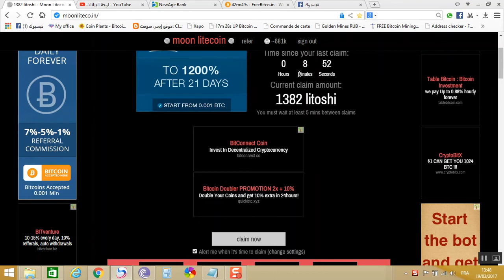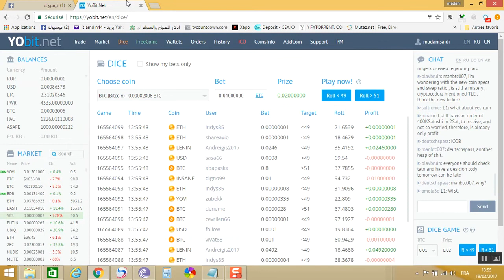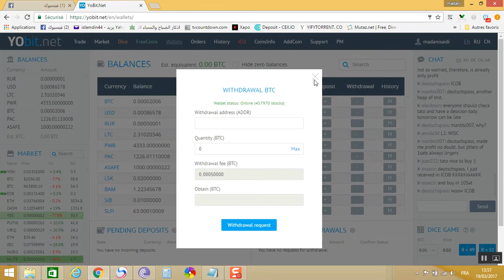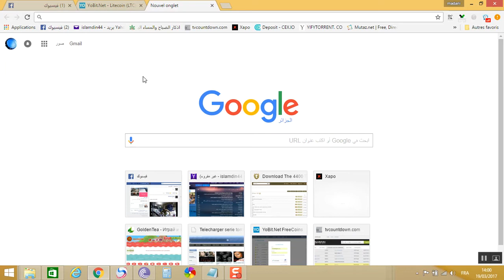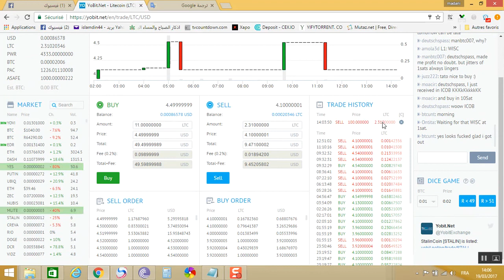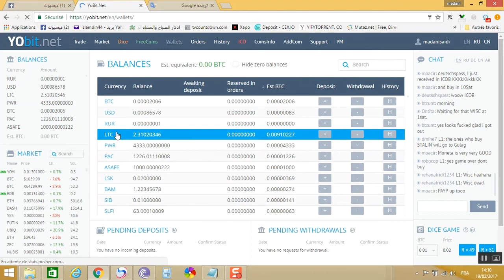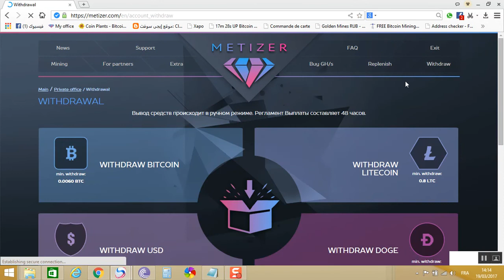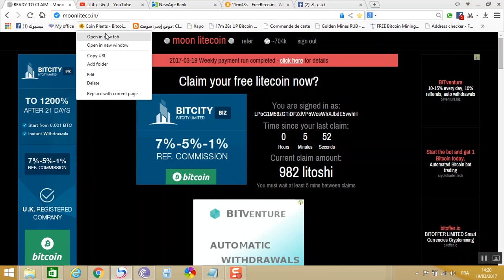شرح موقع yobit وكيفبة بيع وشراء العملات فيه + إثبات سحب litcoin 2017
افضل الطرق و النصائح لكيفية ربح البيتكوين مجانا - | ...
كيف تحصل على البيتكوين مجاناً من صنابير البيتكوين؟ - ...
أفضل 5 مواقع لجمع البتكوين مجانا كل مدة - بيتكوين العرب
تعلم كيف تربح البيتكوين (BitCoin) مجانا و بدون أي مجهود ...
أفضل مواقع ربح البيتكوين BitCoin مجانا و بدون أي مجهود ...
ما هى البيتكوين وكيفية الحصول على العشرات البيتكو ...
الحصول علي بيتكوين مجانا - free -
اربح من الاترنت
البيتكوين مجانا